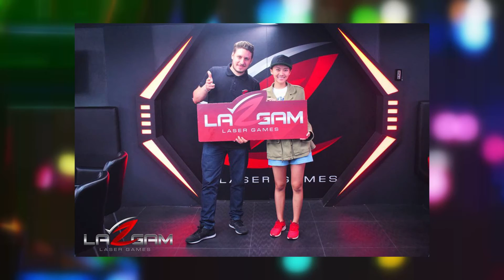Singhaเจ้าสำราญ O/A 25-08-59 (LAZGAM-Laser Games Bangkok) B.2